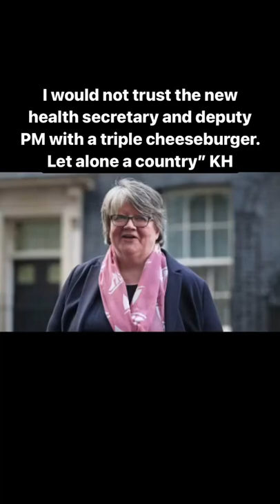6 September 2022